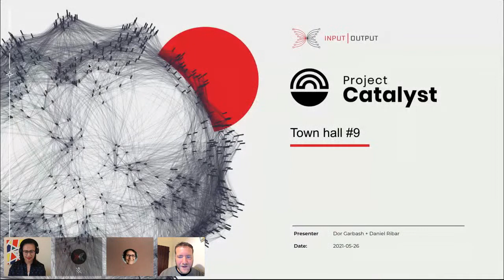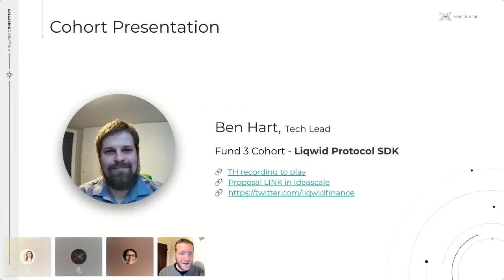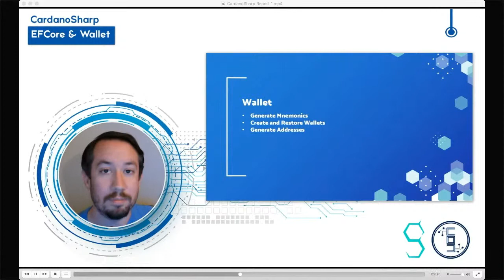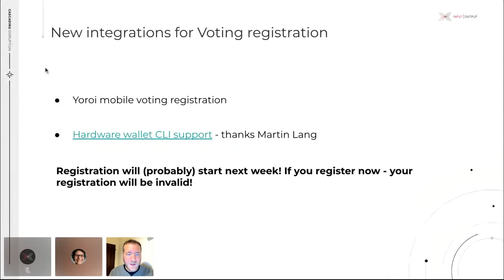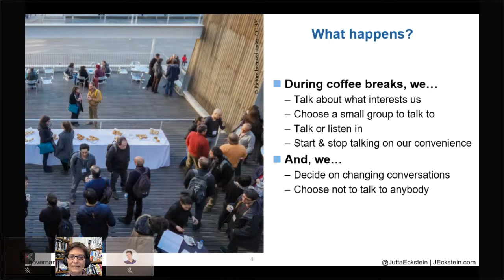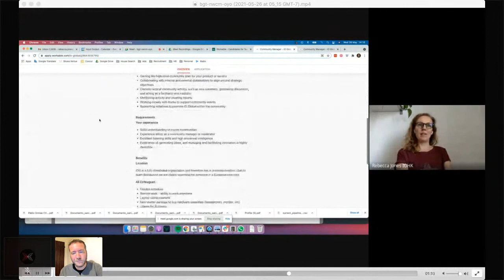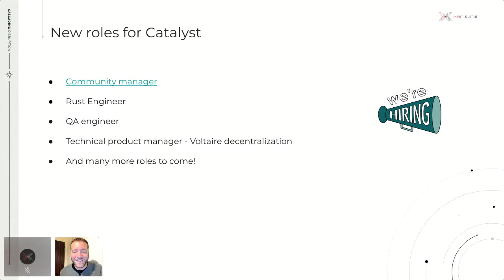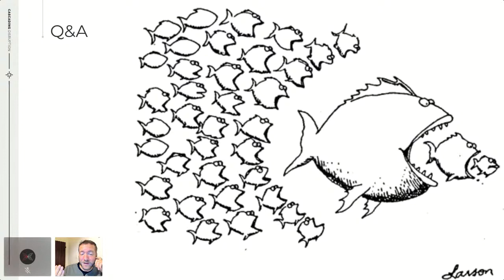Project Catalyst - Town Hall - #36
ℹ️ Need help? Want to help? 🤝